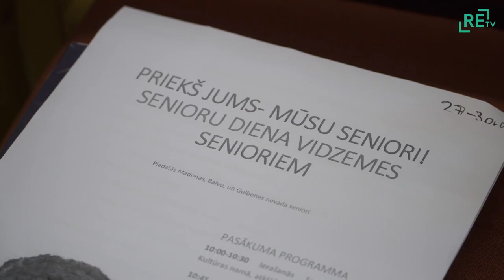Madonas pusē aizvadīti emocionāli piepildīti svētki senioriem